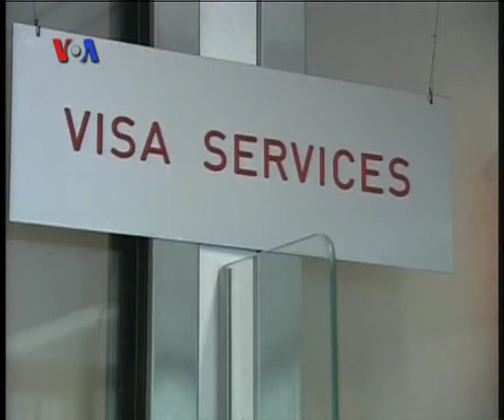Lotere Green Card Terancam Batal - Liputan Berita VOA 4 Juni 2013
Setiap tahunnya, ratusan orang Indonesia memenangkan lotere green card dan berkesempatan untuk tinggal dan bekerja di Amerika. Namun Kongres berencana untuk menghapus kebijakan lotere dalam waktu dekat. Kontroversi pun bermunculan. Berikut laporan tim VOA dari Amerika Serikat.